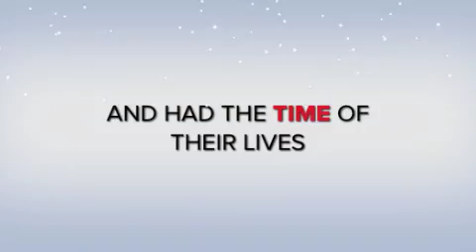Dubai 28th Dec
Looking forward to Dubai